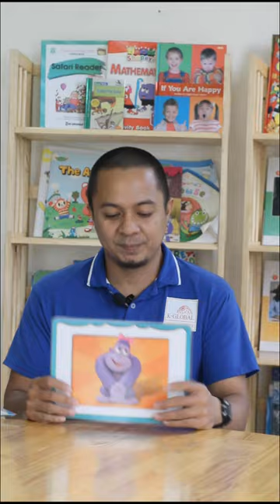The Alphabet - Letter Gg(Oxford Phonics World)